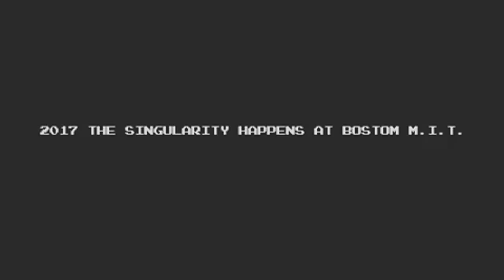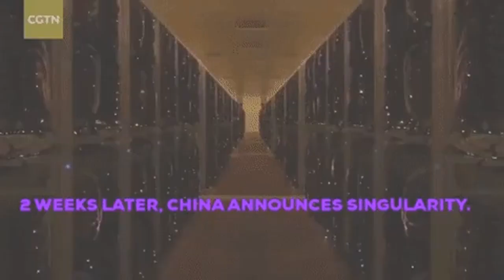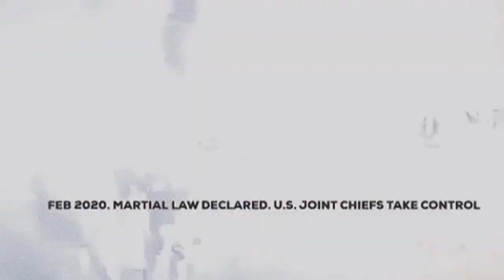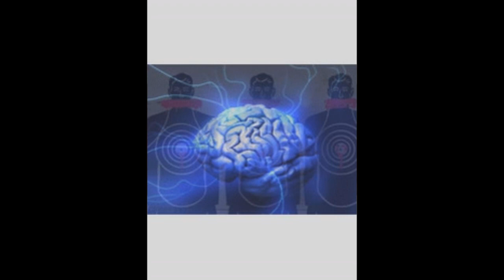Twilight 2000 rpg "Singularity Campaign"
Introduction for our new Twilight 2000 RPG campaign.
Mash up of various horror, post apoc, sci-fi, Fallout universe concepts (ie power armor/Bathesda).
All rights of content holders reserved. No infringement intended and done under artistic license ,not for profit, not for advertising or endorsement nor sale. Enjoy it for what it is, an bunch of geeks mashing up what they really enjoy into one rpg game. I dont make jack shit from this nor ever will.
Fan film and NOT FOR PROFIT . Twilight 2000 rights Far Future Enterprises.